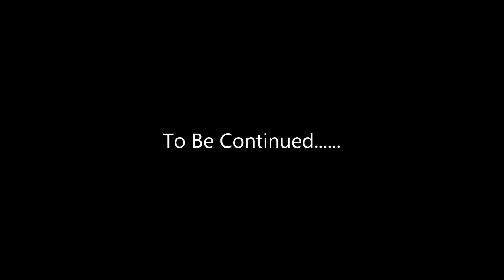If The Future- Google Supportary Human 'Part 1'